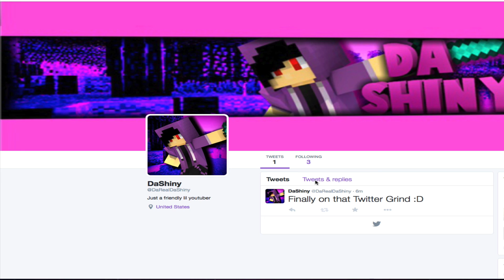My Social Media Info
So my twitter name is DaRealDaShiny
and my snapchat is mattismyself